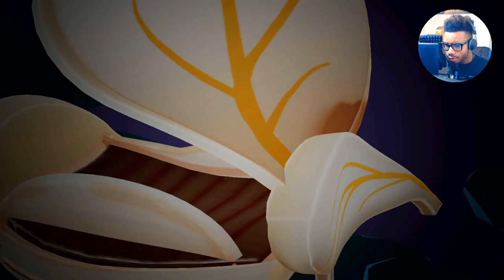DK West Rap Battle & Yinu Boss! | NO STRAIGHT ROADS - Nintendo Switch LET'S PLAY [#3]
So it took me a while but I managed to take down Yinu. Up next is 1010. It’s gonna get wild!